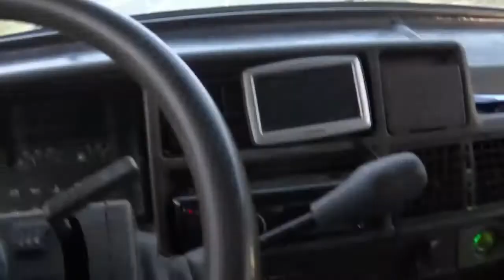Arrivé en Espagne 29 Septembre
Coucou les Amis, comme promis voici la première vidéo de mes galères en Espagne.